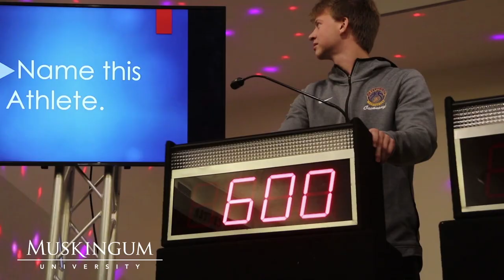Black History Month Game Show